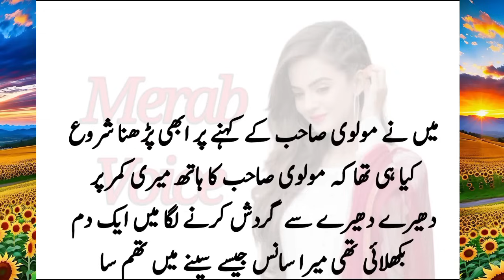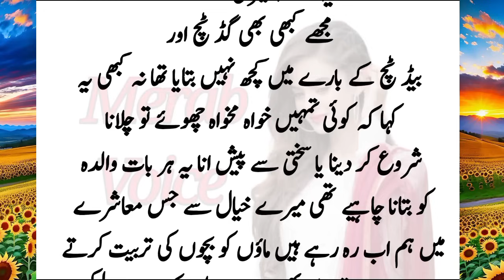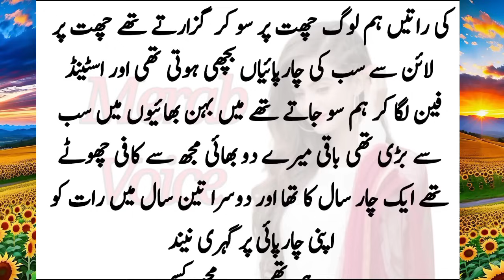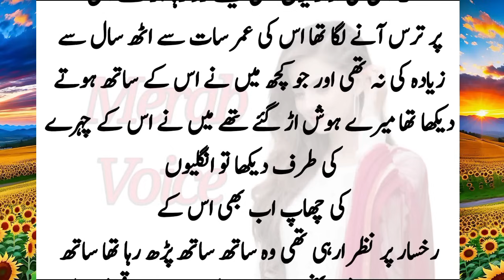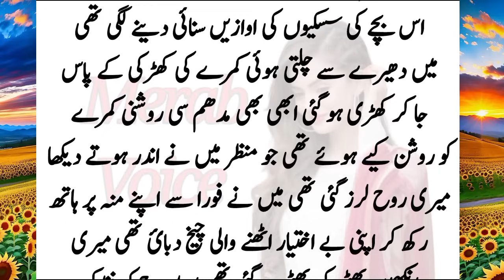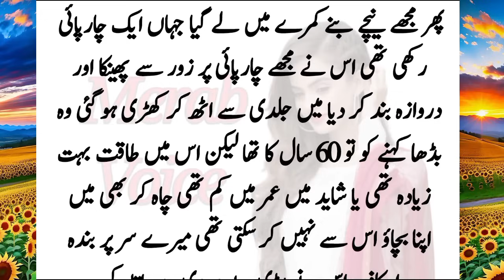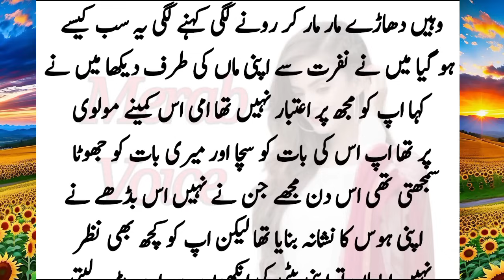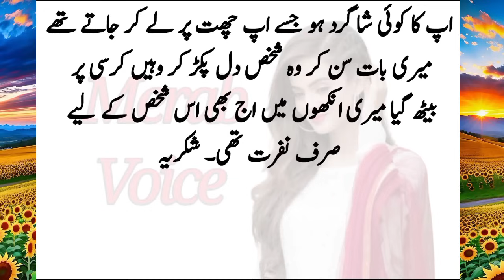Molvi sahab ny sapara parhaty waqt meri